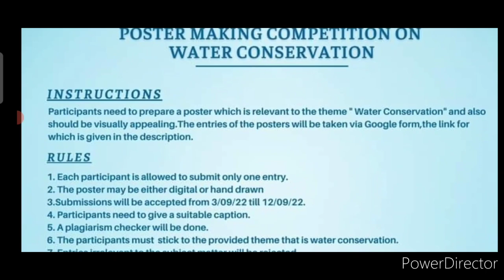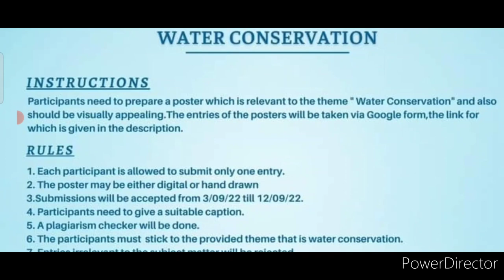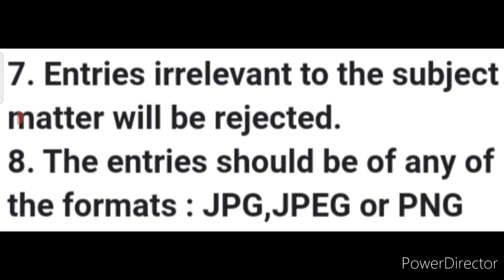Free🆓Win Attractive Momentos🏆🥇Free Art Competition 2022 Poster Making Competition 2022 September